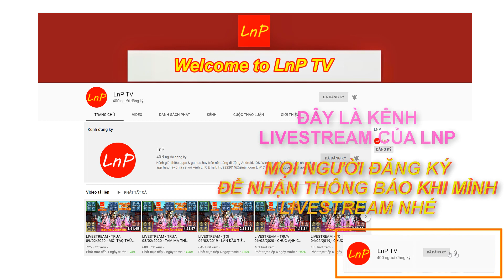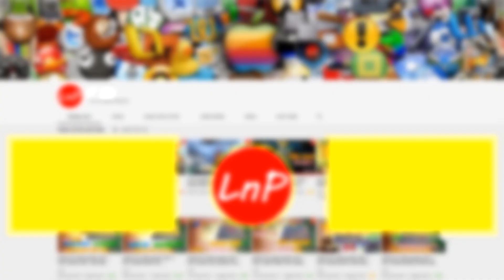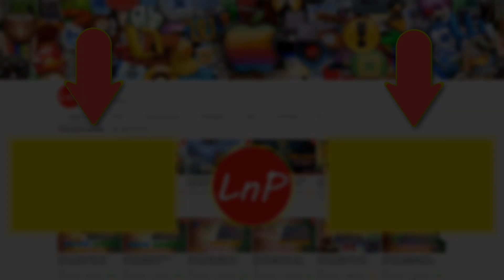VLTK MOBILE - CALL TEAM VUI VẺ KHÔNG QUẠO VÀ GIẢI PHÁP ĐỂ KHÔNG BỊ LAG THẤT THÁM TRONG TÂM MA | LnP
VLTK MOBILE - Clans: Shadow of the Moon - 클랜 즈 : 달 의 그림자 - Legend of Swordman - กระบี่มังกรหยก - CALL TEAM VUI VẺ KHÔNG QUẠO VÀ GIẢI PHÁP ĐỂ KHÔNG BỊ LAG THẤT THÁM TRONG TÂM MA | LnP

TEAM TÂM MA : TIÊU DAO - THIÊN VƯƠNG - MINH GIÁO